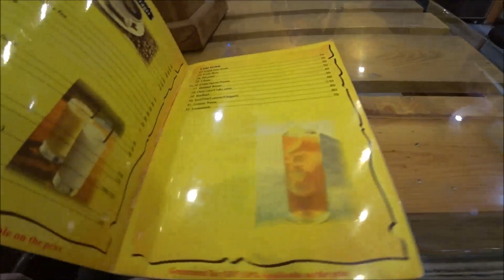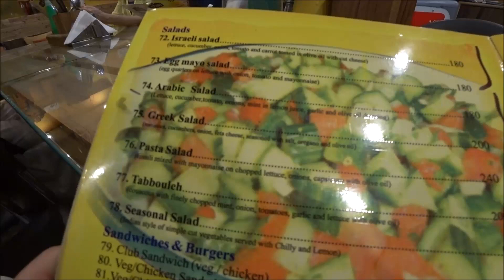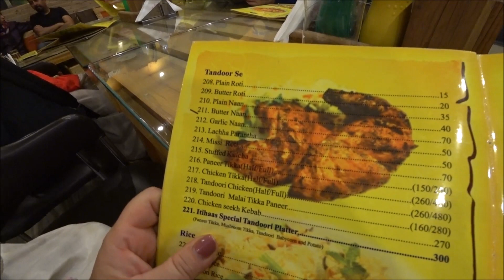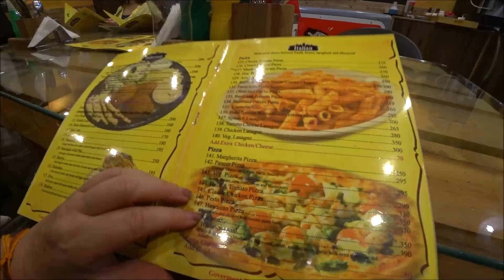75. ПОНАЕХАЛИ ПРЕЗИДЕНТЫ. ИСПЫТЫВАЕМ К ЕДОКАМ КЛАССОВУЮ НЕПРИЯЗНЬ. ДУДОЧКИ. ВАРАНАСИ